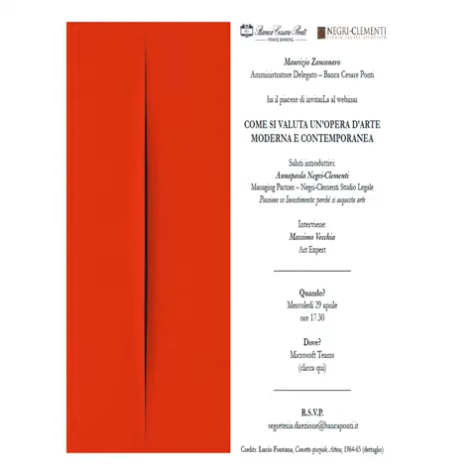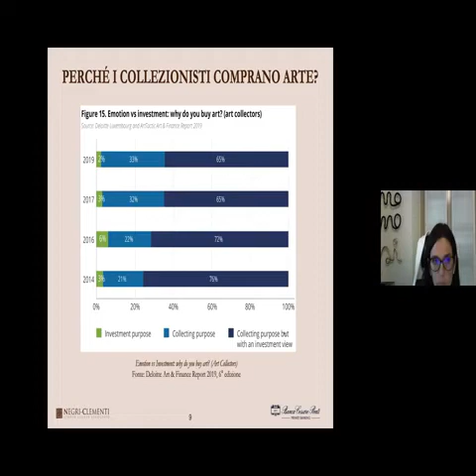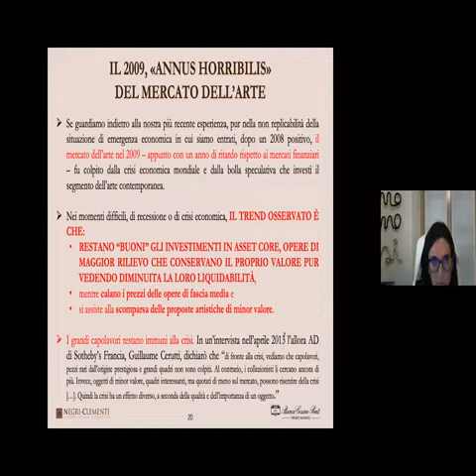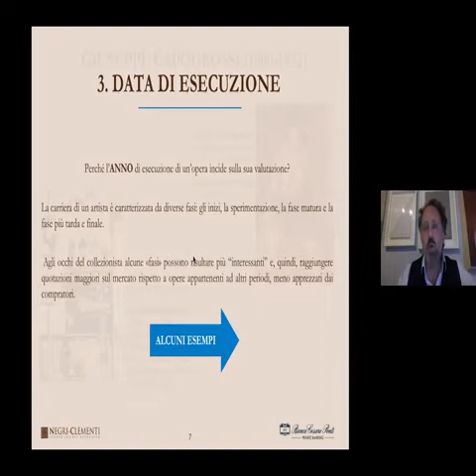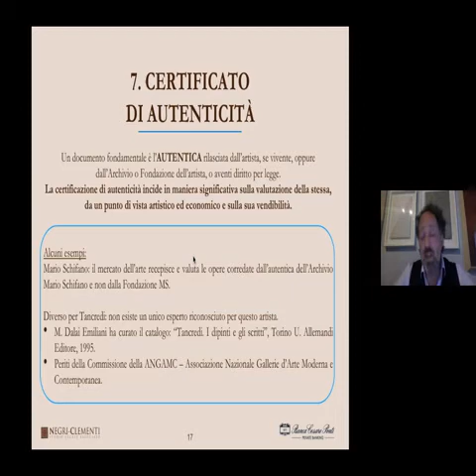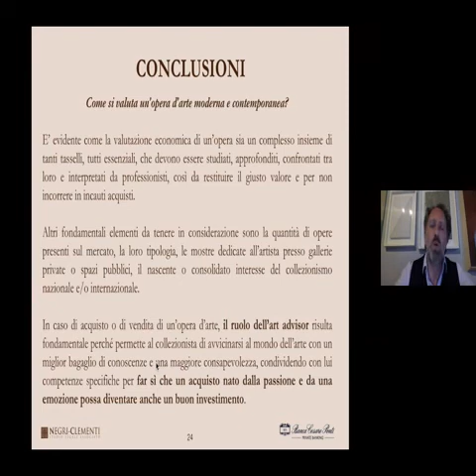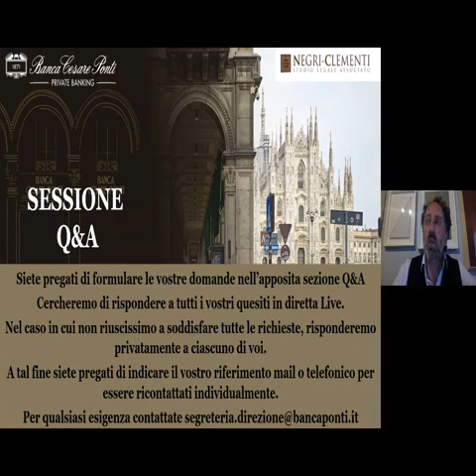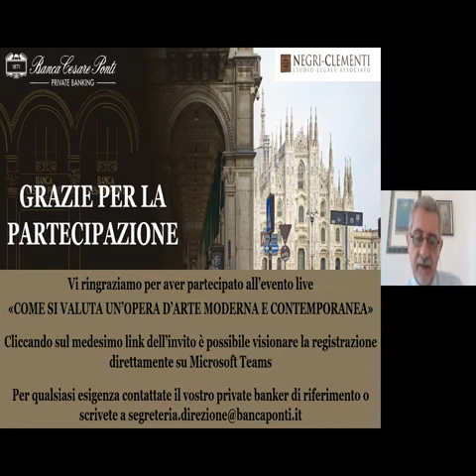ART ADVISORY WEBINAR - Come si valuta un'opera d'arte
Webinar dedicato al collezionismo ed al mercato dell'arte contemporanea in collaborazione con lo Studio Legale Negri-Clementi. Intervengono Maurizio Zancanaro, amministratore delegato di Banca Cesare Ponti, Annapaola Negri-Clementi, avvocato ed esperta di diritto dell'arte, Massimo Vecchia, art expert